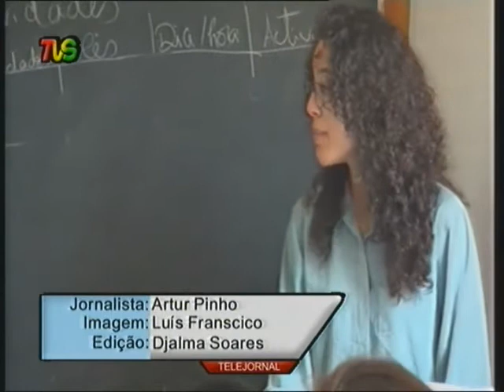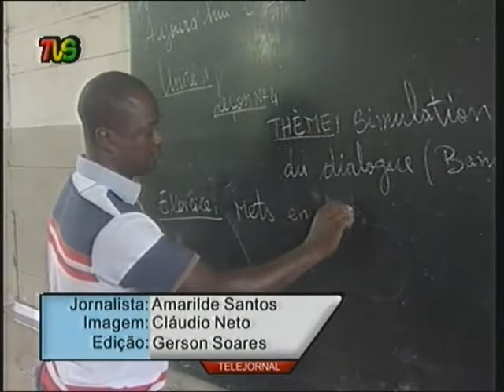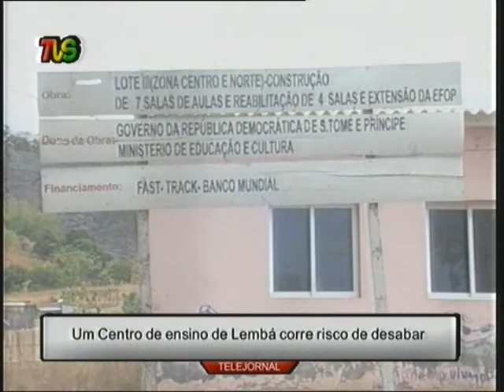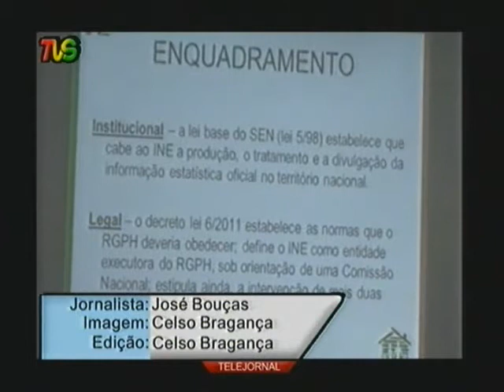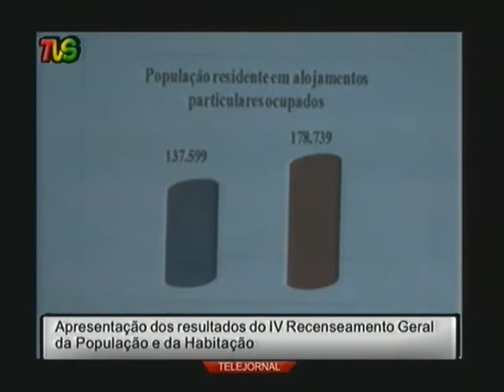TELEJORNAL 25 Setembro STP